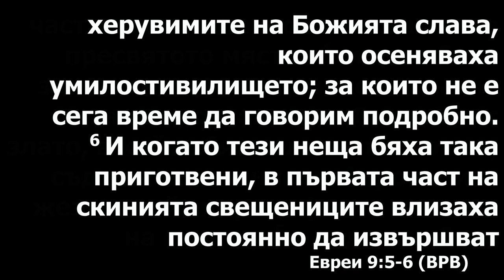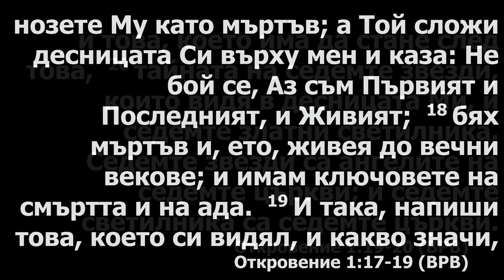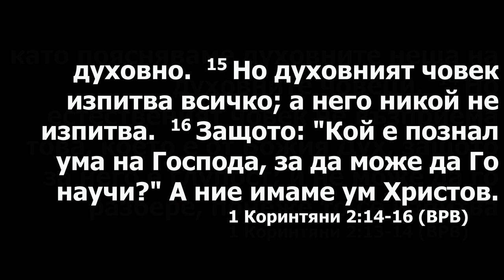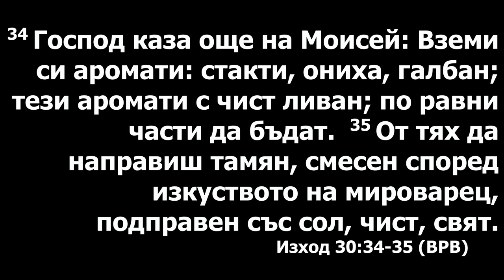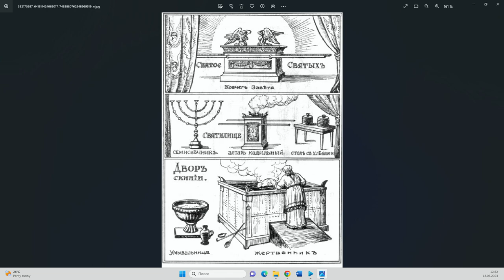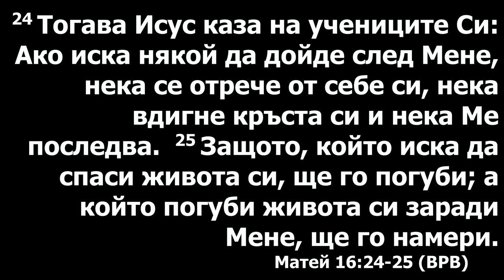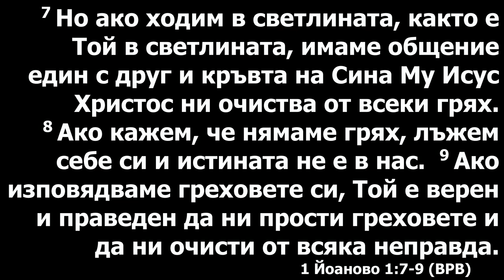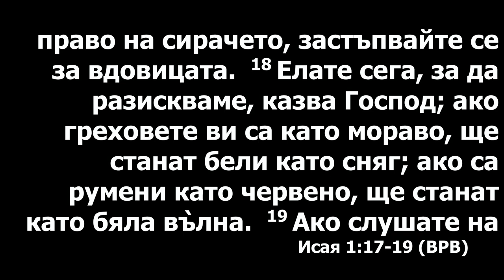Восстановление скинии падшей. Часть 3. Проповедует пастор Геннадий Ни